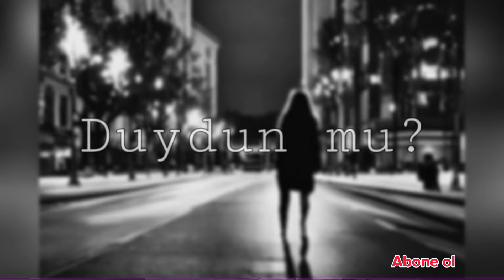Duydun mu?-Helin Hevi Esen(cover)